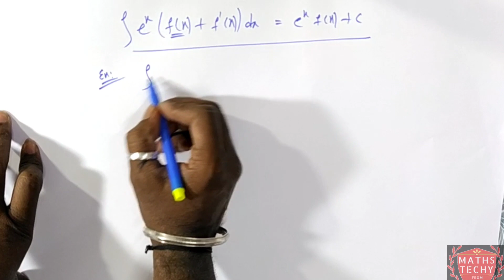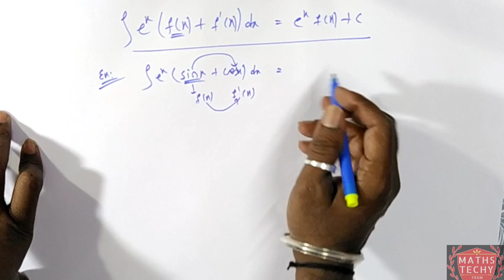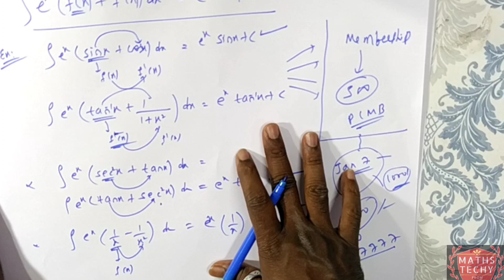Part 1 Integration 3Marks important questions PUC II 2020|NCERT|CBSE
Part 1 Integration 3Marks important questions PUC II 2020